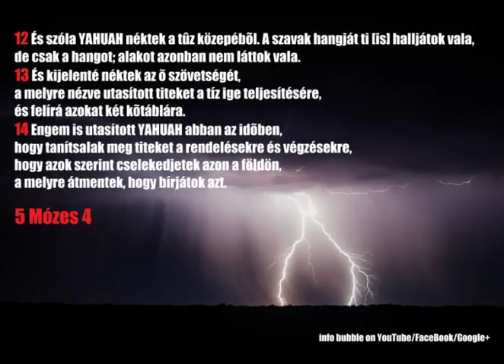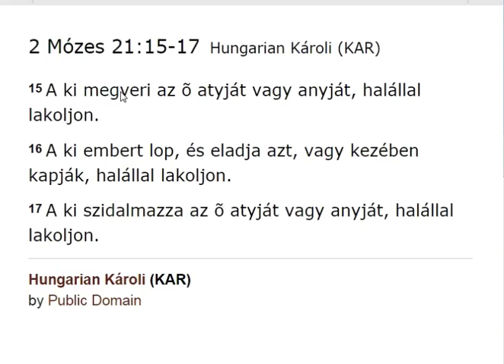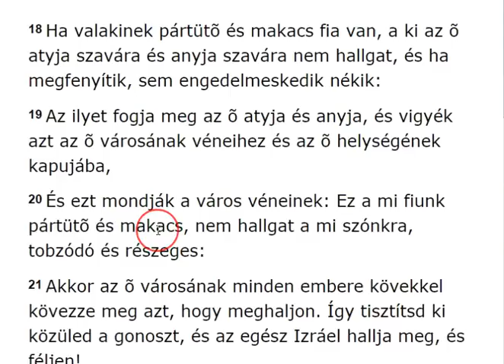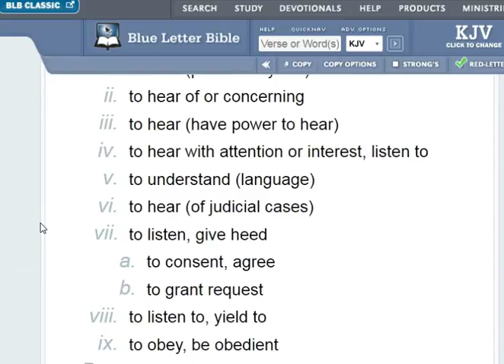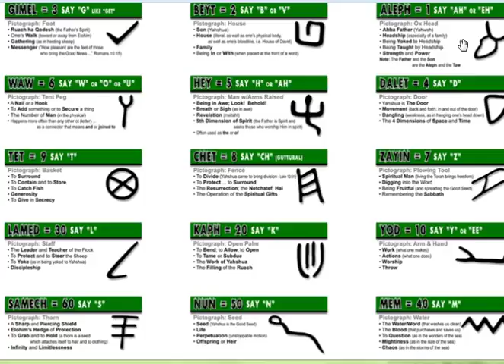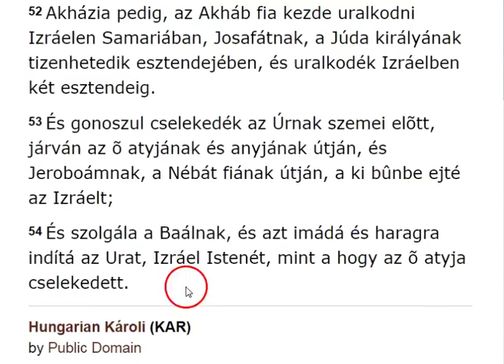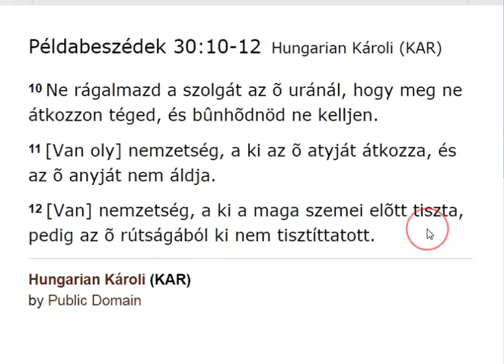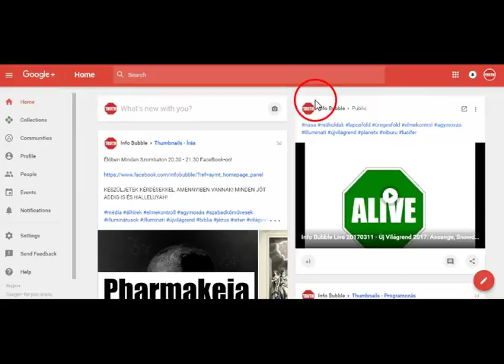Tíz Parancsolat - 5. Tiszteld Atyádat És Anyádat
INFO BUBBLE on FACEBOOK:
SHALOM ÉS HALLELUYAH!

10 Ne rágalmazd a szolgát az õ uránál, hogy meg ne átkozzon téged, és bûnhõdnöd ne kelljen.
11 [Van oly] nemzetség, a ki az õ atyját átkozza, és az õ anyját nem áldja.
12 [Van] nemzetség, a ki a maga szemei elõtt tiszta, pedig az õ rútságából ki nem tisztíttatott.

Példabeszédek 30:17Hungarian Károli (KAR)

17 A szemet, mely megcsúfolja atyját, vagy megútálja az anyja iránt való engedelmességet, kivágják a völgynek hollói, vagy megeszik a sasfiak.

34 Ne gondoljátok, hogy azért jöttem, hogy békességet bocsássak e földre; nem azért jöttem, hogy békességet bocsássak, hanem hogy fegyvert.
35 Mert azért jöttem, hogy meghasonlást támaszszak az ember és az õ atyja, a leány és az õ anyja, a meny és az õ napa közt;
36 És hogy az embernek ellensége legyen az õ házanépe.
37 A ki inkább szereti atyját és anyját, hogynem engemet, nem méltó én hozzám; és a ki inkább szereti fiát és leányát, hogynem engemet, nem méltó én hozzám.

49 És kinyujtván kezét az õ tanítványaira, monda: Ímé az én anyám és az én testvéreim!
50 Mert a ki cselekszi az én mennyei Atyám akaratát, az nékem fitestvérem, nõtestvérem és anyám.

28 Jézus pedig monda nékik: Bizony mondom néktek, hogy ti, a kik követtetek engem, az újjá születéskor, a mikor az embernek Fia beül az õ dicsõségének királyi székébe, ti is beültök majd tizenkét királyi székbe, és ítélitek az Izráel tizenkét nemzetségét.
29 És a ki elhagyta házait, vagy fitestvéreit, vagy nõtestvéreit, vagy atyját, vagy anyját, vagy feleségét, vagy gyermekeit, vagy szántóföldjeit az én nevemért, mindaz száz annyit vészen, és örökség szerint nyer örök életet.
30 Sok elsõk pedig lesznek utolsók, és sok utolsók elsõk.